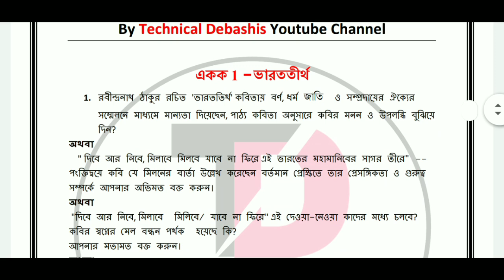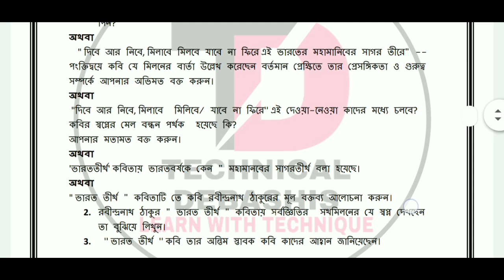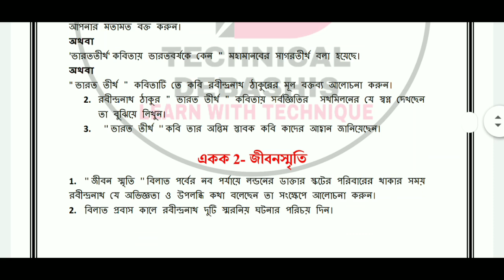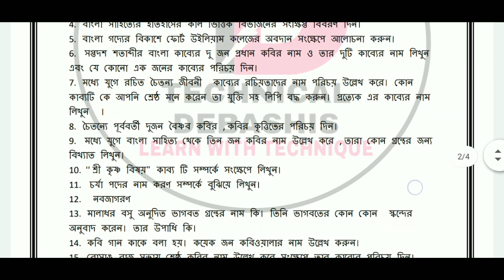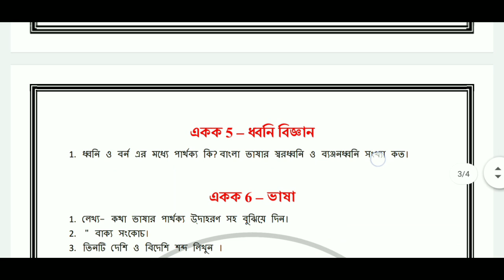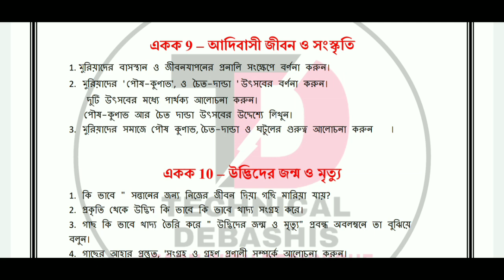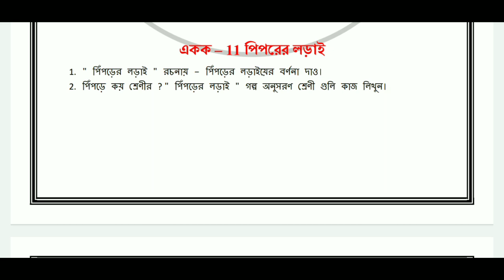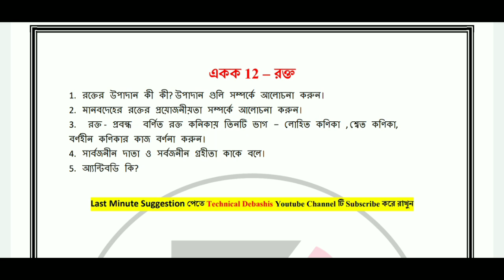NSOU BDP 1st Year FBG Suggestion 2020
PDF File টি Download করতে কোনো সমস্যা হলে এই ভিডিও টি একবার দেখে নিয়ে , তারপর Download করুন?
BDP 1st Year এর সমস্ত বিষয়ের Suggestion পেতে নিচে দেওয়া লিঙ্কে ক্লিক করুন

BDP 2nd Year এর সমস্ত বিষয়ের Suggestion পেতে নিচে দেওয়া লিঙ্কে ক্লিক করুন
1. Netaji Subhas Open University Related latest Information, Online Classes, Notes, Suggestions, Tips.
2. Education Related Latest News
3. Job Related Latest News
4. Technology Related Latest News

Quarry Solve In This Video:
1. nsou
2. netaji subhas open university
3. netaji open university
4. open university
5. netaji open university courses
6. netaji subhas open university admission
6. netaji subhas open university study centre
7. netaji open university admission
8. netaji subhas open university courses fees
9. nsou distance education
10. wbnsou
11. netaji subhas open university pg admission 2019
12. library science course in nsou
13. nsou mba
14. nsou pg admission 2019
15. mba from nsou
16. open university distance learning
17. in computer
18. MLIS
19. NSOU MBA
20. FBG Suggestion 2020
21. FEG Suggestion 2020
22. FHS Suggestion 2020
23. ENVS Suggestion 2020
24. FST Suggestion 2020
25. EBG Suggestion 2020